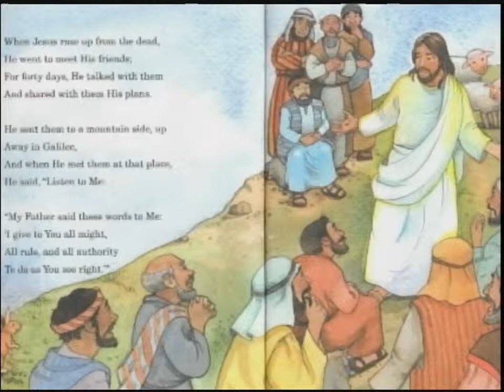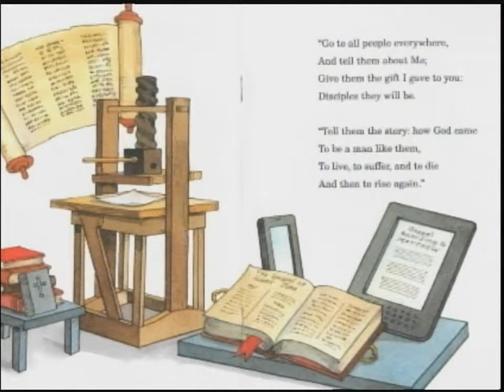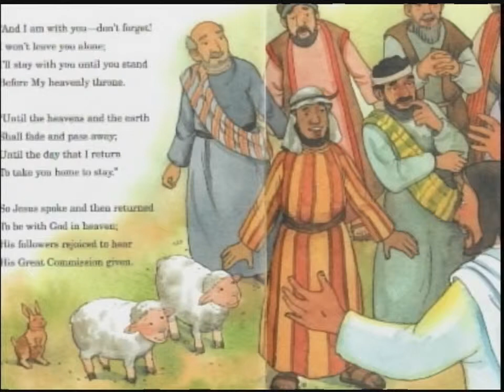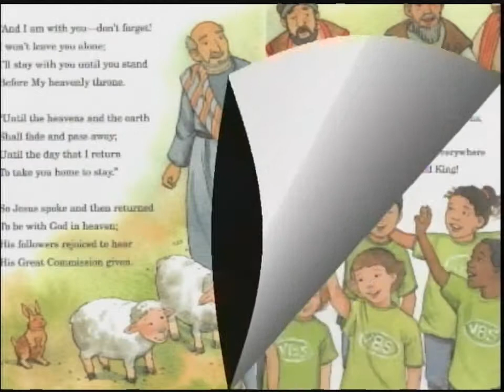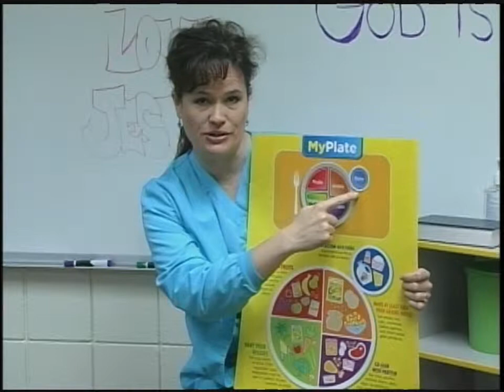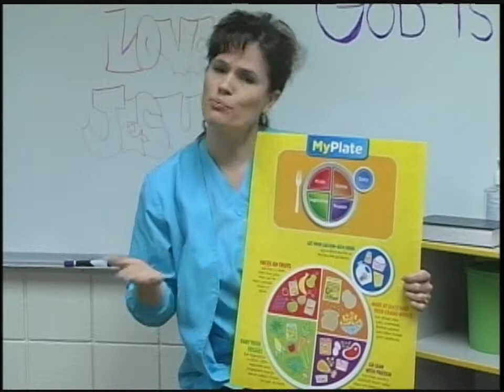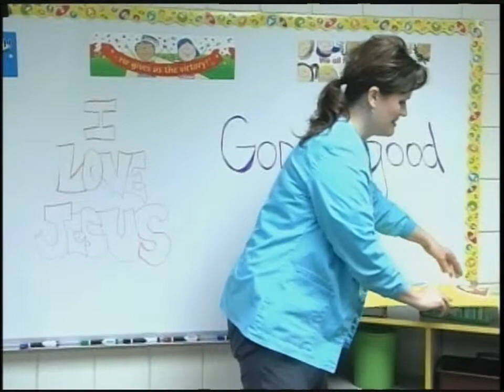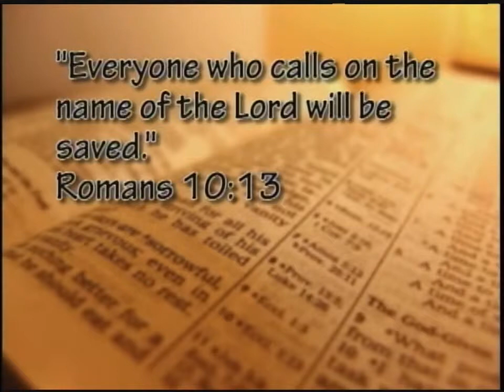May 18, 2014 kidscrossing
Kid's Crossing-The Great Commission reminds us that people all over the world need Jesus and that Faith is God's gift of belief in Christ.